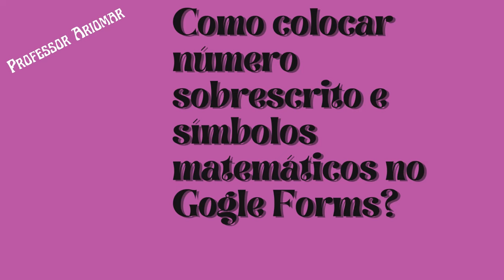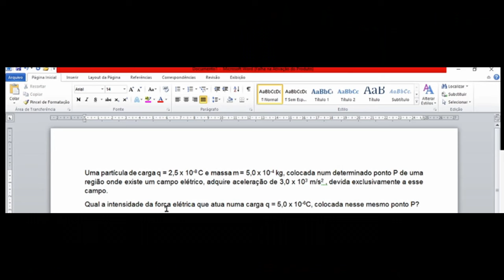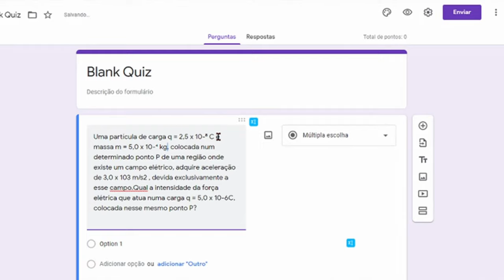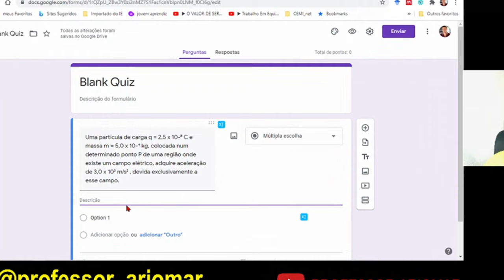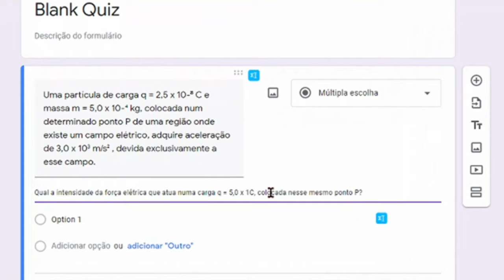💡 Como colocar símbolos, expoente, subscrito e emojis 😀 no GOOGLE FORMULÁRIOS.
😉Alô você!!!
Olha essa dica!!!
Forma alternativa de colocar caracteres especiais, subscrito, sobrescrito no google formulários de forma mais prática possível, escrever fórmulas matemáticas e químicas.